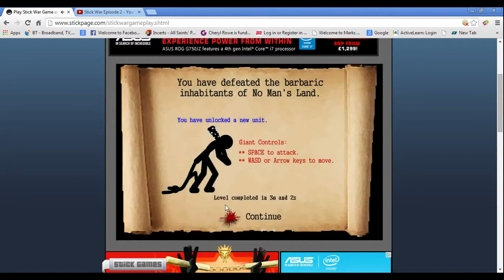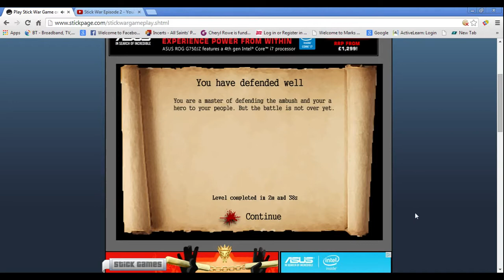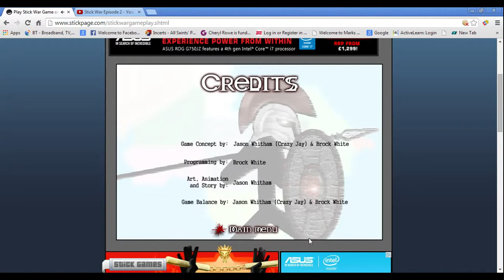Stick War Episode 3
In this video I play Stick War and I finally finish the game